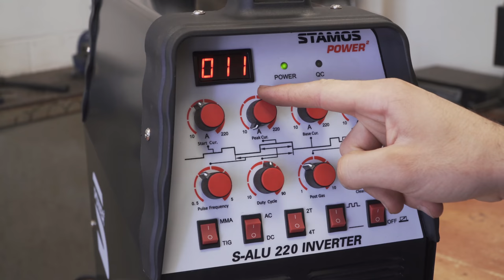BIG Rusty Swage Block Restoration And Movable Stand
Putting back to work this 80kg (176lbs) cast iron swage block.

Stand design to use the swage block in both orientation is based of many other I've seen on-line like@skullandspade to name one

Retractable wheels is my design, so of course it could be better, even just by spacing out the wheels a bit more.

0:00 Restoration
2:33 S-Alu 220 TIG Welder
4:25 Stand
6:42 Retractable Wheels
7:52 Test

Some of the stuff I use for my projects is listed in this amazon storefront: